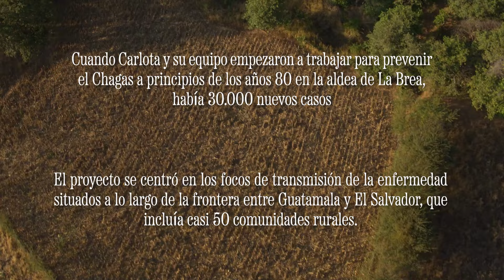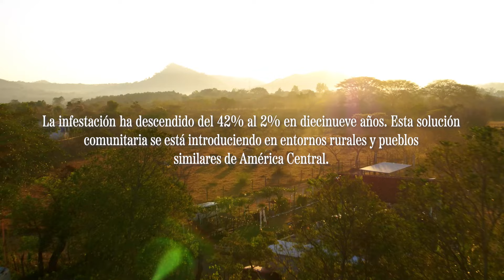Uso de ceniza volcánica para ayudar a prevenir la enfermedad de Chagas en Guatemala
La enfermedad de Chagas a menudo afecta a las comunidades más pobres, ya que los insectos chupadores de sangre que la transmiten prosperan en viviendas de baja calidad. Vea cómo técnicas de prevención asequibles, tales como sellar las paredes agrietadas usando yeso hecho en casa, están ayudando a las comunidades rurales a mantener a raya los insectos y las enfermedades.